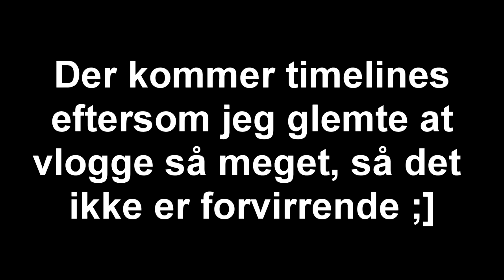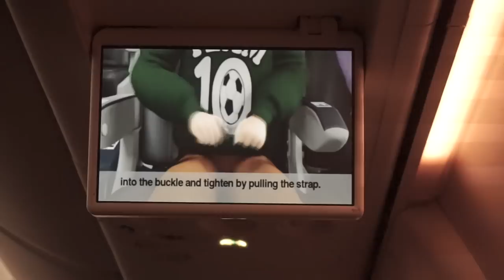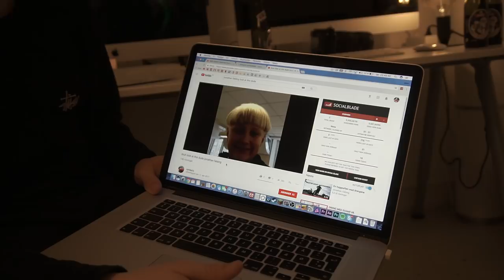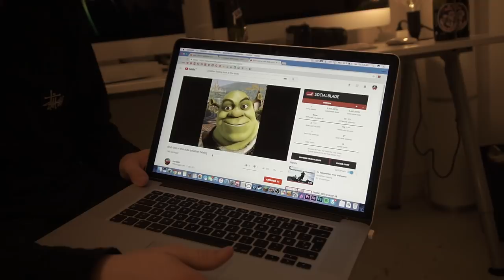Endnu en weekend i København! - Drengerøvs lasagne!